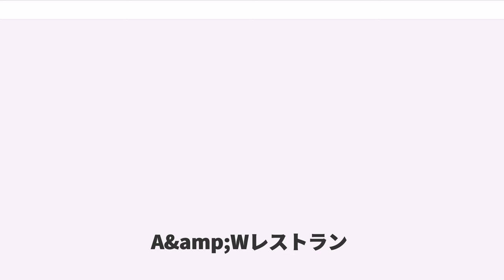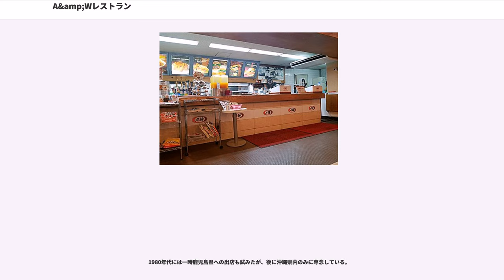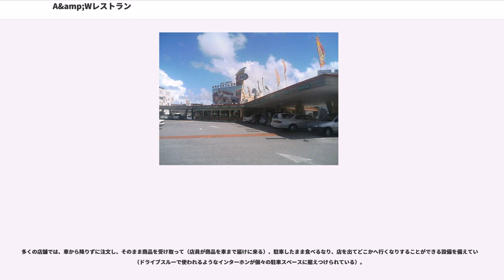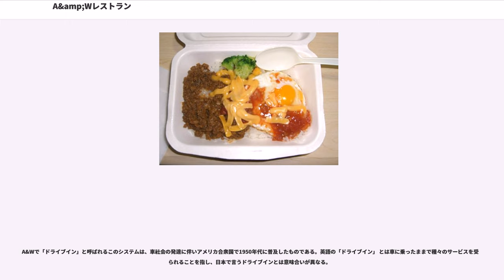A&amp;Wレストラン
A&Wレストラン（エイアンドダブリュレストラン、）は、アメリカ合衆国、インドネシア、日本の沖縄県などに展開するハンバーガー、ルートビアなどを主力商品とするファストフードチェーンの本社企業である。

かつては「A&Wルートビア」ブランドも保有していたが、現在はドクターペッパー・スナップル・グループ の手に渡っている。

A&Wの名は、創業者のロイ・アレン（Roy Allen）と、1919年に彼と提携したフランク・ライト（Frank Wright）の2人のファミリーネームの頭文字に由来する。当初はカリフォルニア州ローダイに本拠を置き、ルートビアスタンドの形態であった。

A&Wは、アメリカ合衆国では、ヤム・ブランズが展開している。

米国以外では、オーストラリア、日本、バングラデシュ、マレーシア、パキスタン、イギリス、ドイツ、アラブ首長国連邦、カタール、タイ王国、フィリピン、インドネシアにも進出している。かつてはシンガポール、エジプト、中華人民共和国にも店舗があったが、2000年代に撤退した。

カナダの運営は、1972年にユニリーバ社が取得したが、現在はアメリカのA&Wとは無関係な経営陣に代わった。

インドネシアでは広く全国展開しており、北米を除くと店舗数が一番多い。

ファストフード店のA&Wは、前述の通り日本国内では沖縄県にしか存在しない（ただし、本土でも米軍基地内には存在する。 ）。1970年代には近畿圏を中心に東京都、福岡県などでもチェーン展開を行っていたが、現在はすべて撤退している。また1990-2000年代にも再進出の計画があり、東京都内でパイロットショップが営業していたが、やはり撤退した。

沖縄県でのファストフード店の運営は、エイアンドダブリュ沖縄株式会社が行っている。

ルートビア、クリームソーダなどのA&Wブランドの飲料は、いくつかの輸入業者を通して発売されている。日本国内では製造されておらず、すべてアメリカからの輸入品である。沖縄県以外でも輸入食料品店や沖縄の特産品店、一部の雑貨店などで販売されている。

エイアンドダブリュ沖縄株式会社は、沖縄県においてファストフード店としてのA&Wを展開している会社である。2017年5月現在、県内には30店舗ある。

県内ではA&Wのことをよく「エンダー」と呼ぶが、これはアメリカ人の発音「エィ・ァンド・ダーボゥ」を真似たのが定着したものである。米国施政下から数えると事実上の日本で最古のショッピングセンターとされているプラザハウスショッピングセンターを関連会社にもつ。全店舗でEdyが利用可能。

A&Wは「日本初のファストフードレストラン」とされる。A&Wの1号店である屋宜原店のオープンは1963年であり、マクドナルド（1971年）やケンタッキー・フライドチキン（1970年）などの日本進出よりかなり早い。ただし、沖縄県の日本復帰は1972年であることから、復帰前の1970年2月に本土に1号店を開設したドムドムハンバーガーを日本初のファストフードチェーンとするのも間違いではない。

1980年代には一時鹿児島県への出店も試みたが、後に沖縄県内のみに専念している。

ルートビアについては、店内で飲む場合には冷えたジョッキで供され（持ち帰りの場合や国際通り牧志店など一部店舗では氷を入れた紙コップ）、S/R/L（他のファストフードチェーンのようにS/M/Lではない。Rはレギュラー(Regular)。）の3つのサイズが違う値段で販売されているにもかかわらず、どのサイズを注文しても何杯でもおかわり自由となっている。

ハンバーガーは本場のアメリカンスタイルを意識したものであり、主力は「The A&Wバーガー」と呼ばれるものでマクドナルドのビッグマックを超えるほどの食べ応えがある。また「コニードッグ」と呼ばれるチリドッグや、独特の風味を持つ「スーパーフライ（通常の冷凍ポテトではなく、いわゆるラスポテト）」、「カーリーフライ」も代表的なメニューである。「ALL AMERICAN FOOD」を標榜しており、他のファストフードチェーンよりもボリュームのあるメニューが多い。2010年12月からは、ライスを用いたボックス型の「ベントーミール(BENTO-MEAL)」（ロコモコなど）を発売するなど、大手他社との差別化を図...